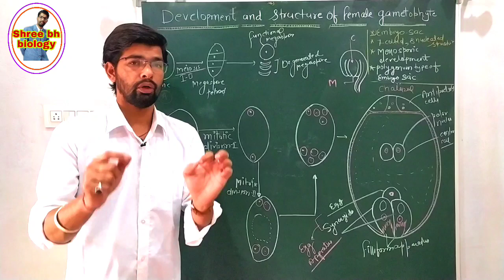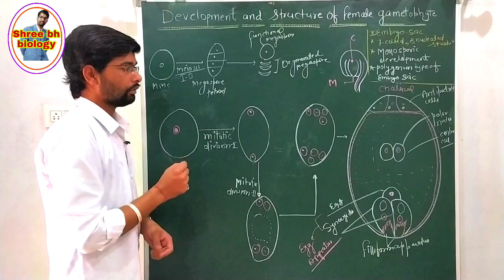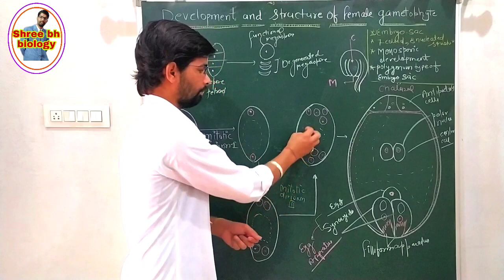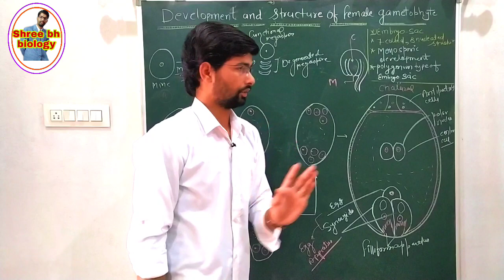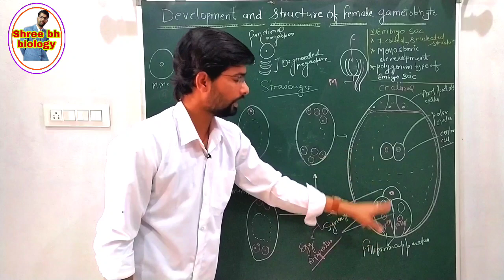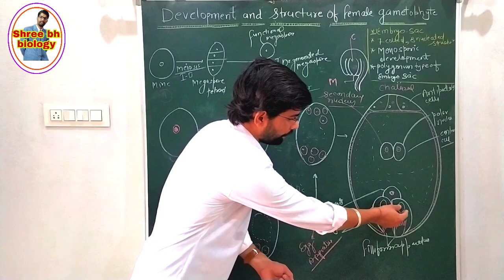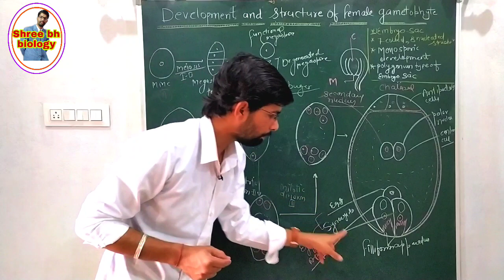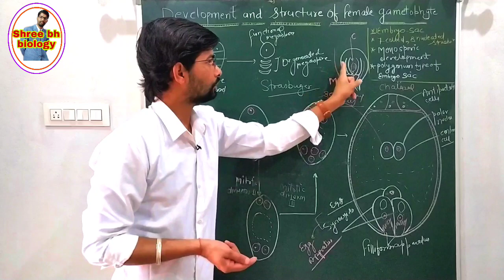Development of female gametophyte (embryo sac) |structure of female gametophyte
Development of female gametophyte (embryo sac) |structure of female gametophyte |ncert chapt-2

ABOUT CHANNEL

The purpose of this channel is provide  good quality teaching with tricky explanation regarding biology and enhance the knowledge of each student with positive manner ।I always try to maintain the topic very easy and tricky so u can memorise the topic very effectively without any kind of stress
My motto is making of biology very funny and tricky so u can grasp each topic very effectively because in competitive society it is very important to study hard but in funny way without pressurise  the mind in wrong direction ।।।thanks
My Urls

Important tags